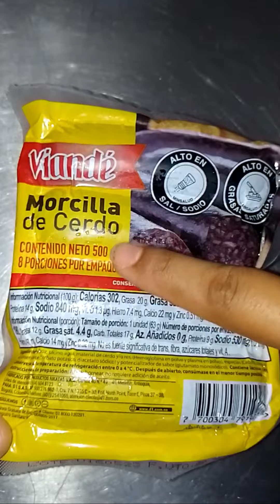productos del ara vs d1 / supermarket food/ leidyOpita